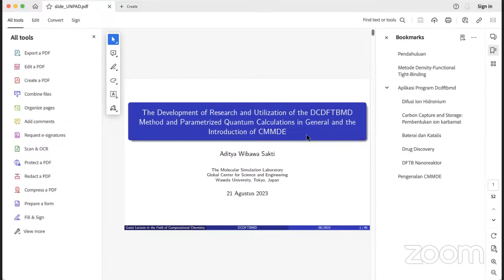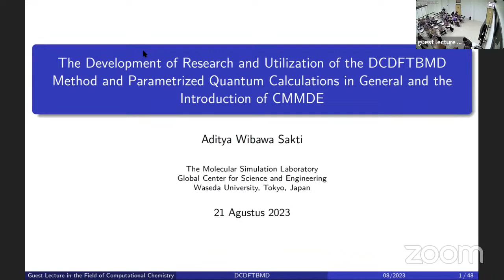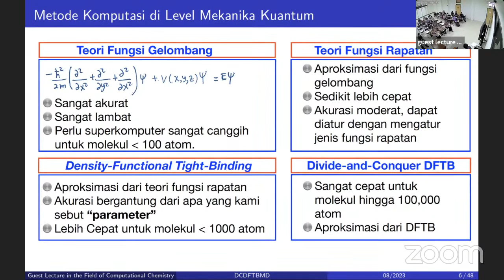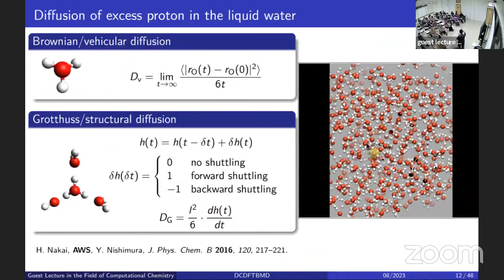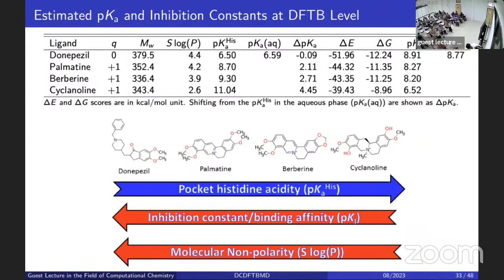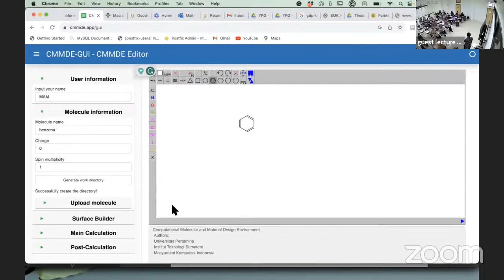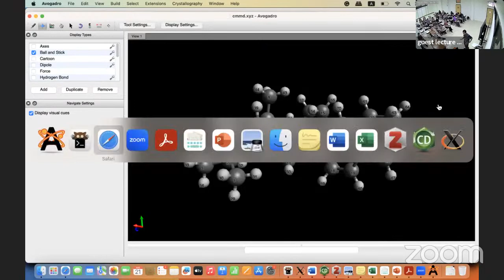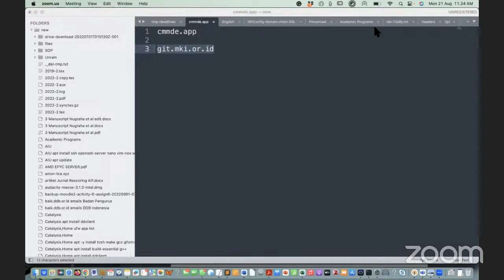Guest Lecture of Computational Chemistry 2023: Dr. Aditya Wibawa Sakti - Universitas Padjadjaran